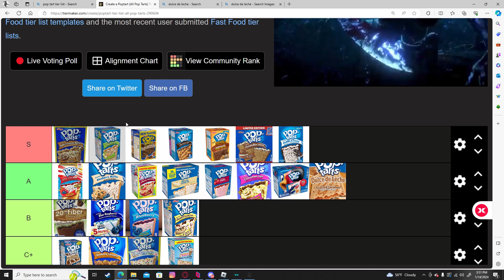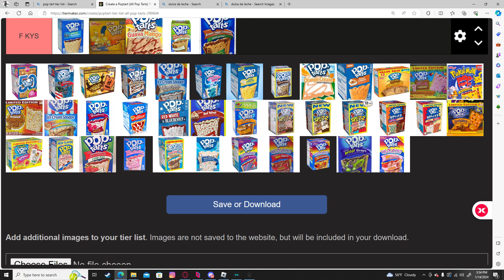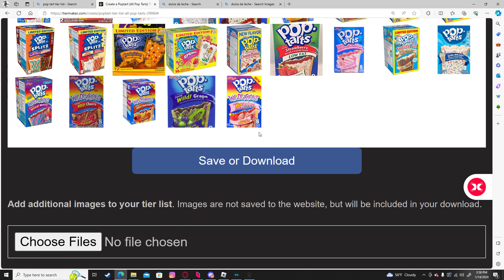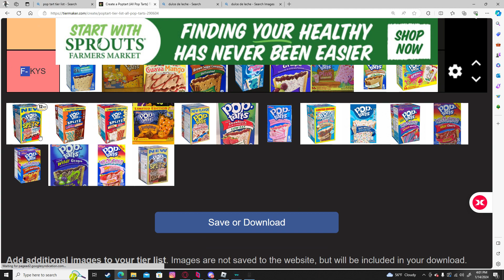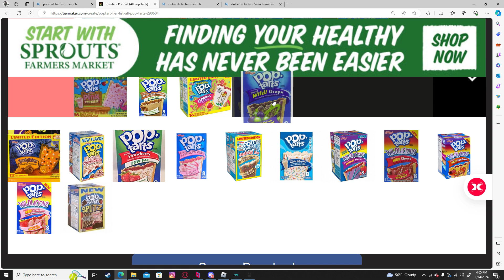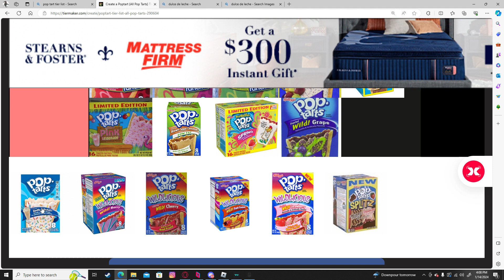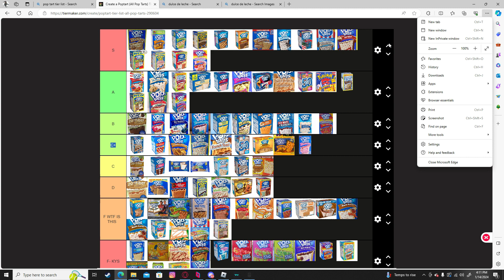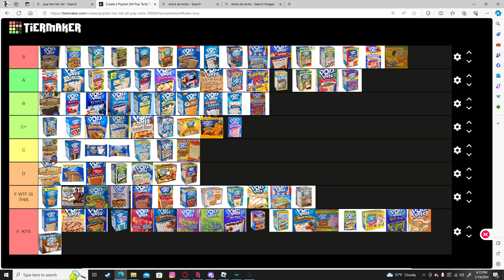Maple bacon Pop tart... | Pop Tart tier list